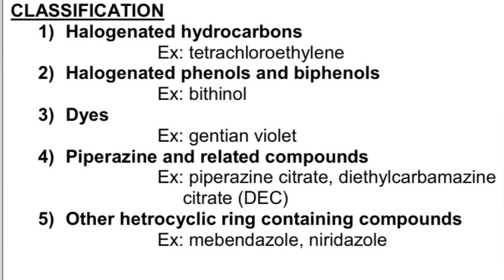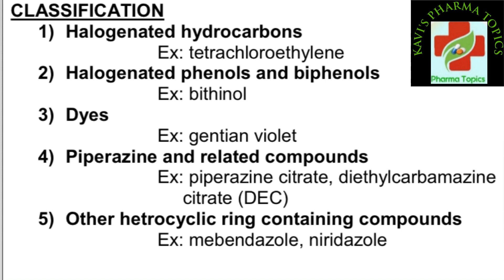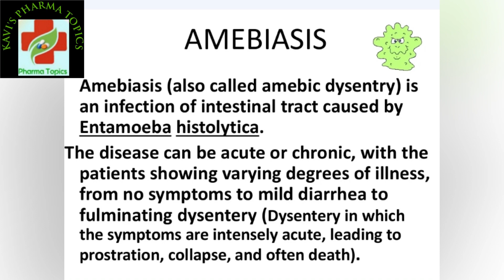Anthelmintic & Antiamoebic Drugs|Pharmaceutical chemistry|MRB|GPAT|DI|PHARMACIST EXAM